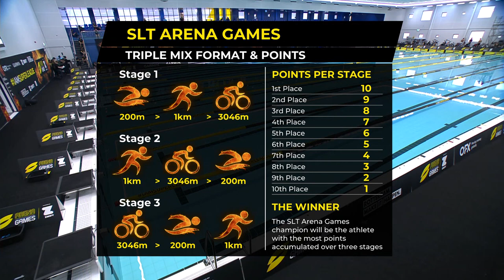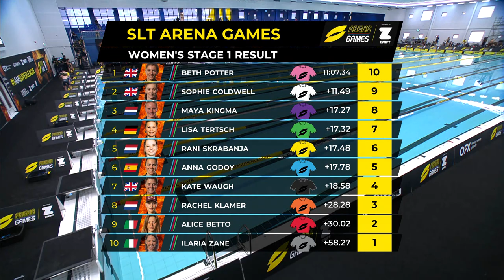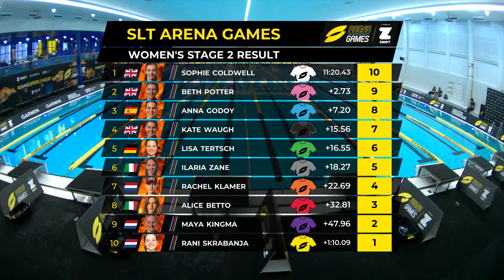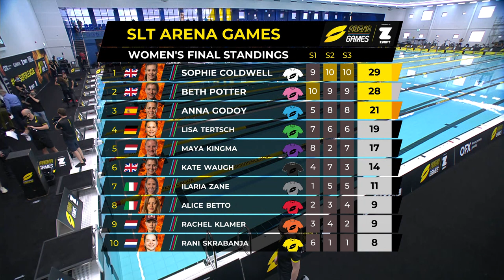SLT Arena Games Rotterdam 2021 Women's Highlights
SLT Arena Games London 2021 Powered By Zwift Women's Highlights!